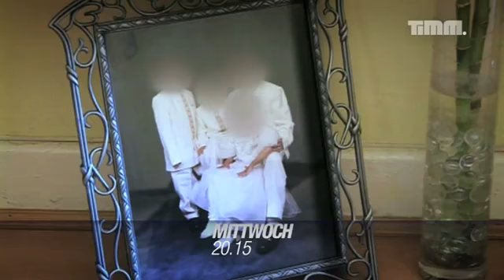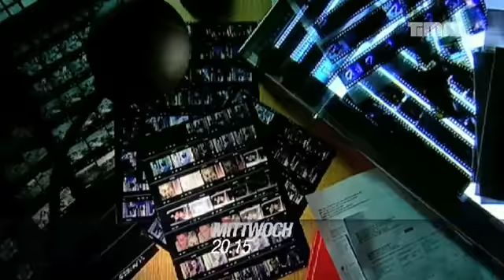5 documentary trailers timm tv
1. Wednesday Image Trailer
2. Conduct Unbecoming Trailer
3. Schau mir in die Augen, Kleiner Trailer
4. Gay Muslims Trailer
5. Lady Di's letzte Stunden Trailer